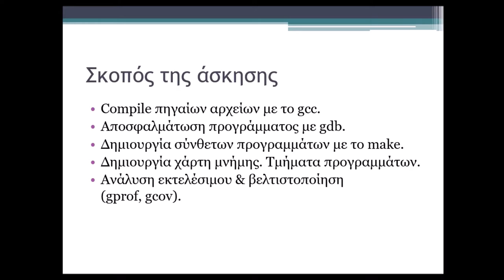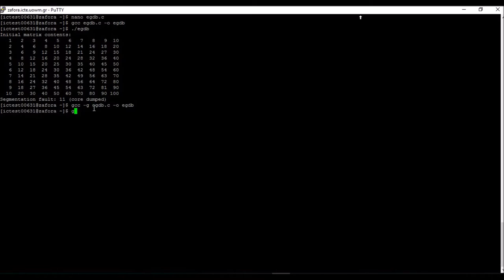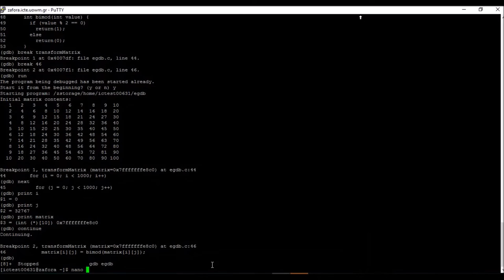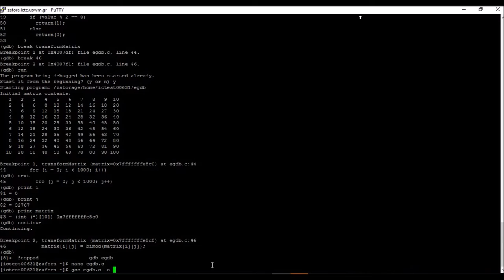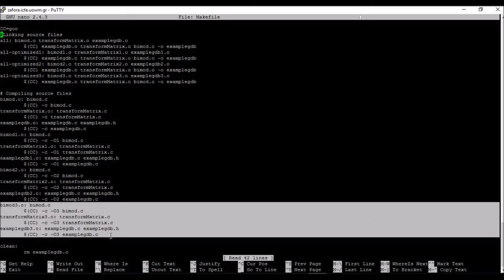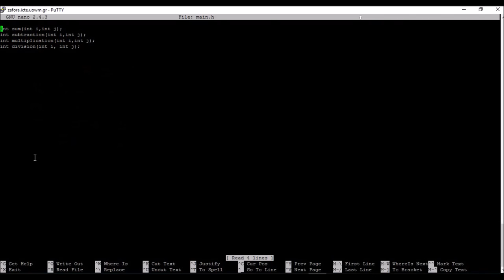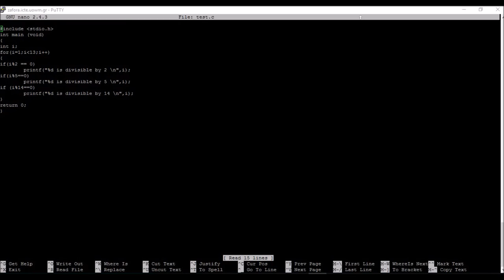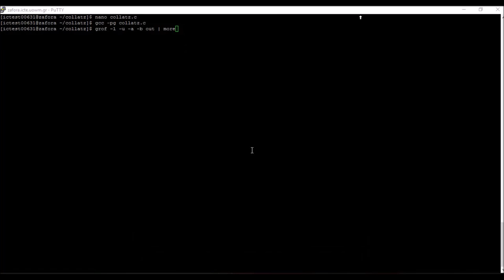Λειτουργικά Συστήματα - Εργαστήριο 06 από Μαρία - Ειρήνη Ταμπάκη, Επίβλεψη Μηνάς Δασυγένης